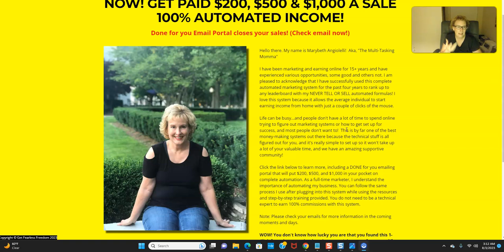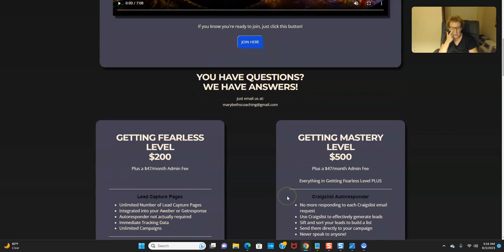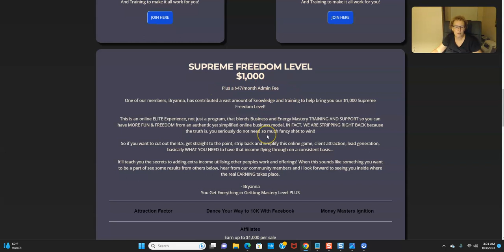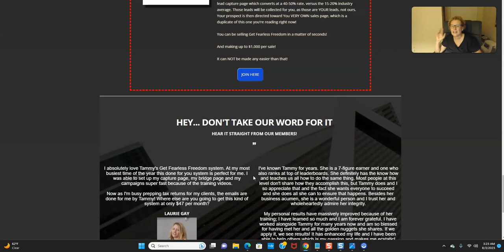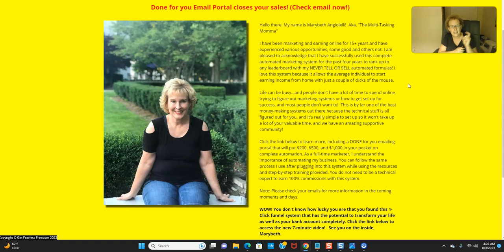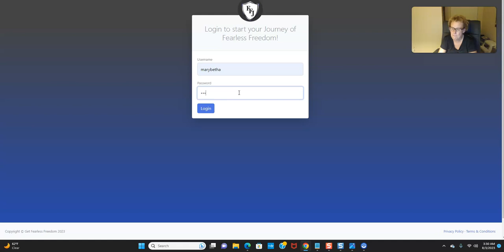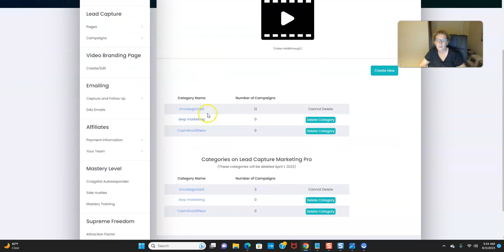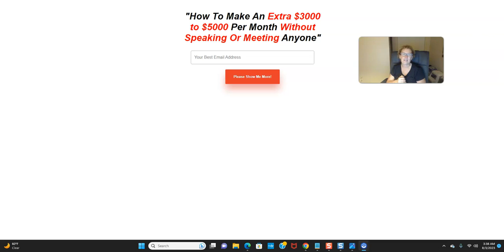Get Fearless Freedom | How To Have Success Online Using The Get Fearless Freedom Marketing System!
Get Fearless Freedom - in this get fearless freedom overview video, I discuss why I like Get Fearless Freedom and how Get Fearless Freedom has positively impacted my business over the last 4 years giving me the essentials to get the results I wanted and needed for my businesses by using this Get Fearless Freedom complete marketing system called Get Fearless Freedom!

Get Fearless Freedom,
get fearless freedom,
Get Fearless Freedom Review,
How To Have Success Online.
Get Fearless Freedom Craigslist A.I. Auto-Reply Software,
Craigslist Auto Responder,
Craigslist Auto Reply Software,
Done For You Email Portal,
Get Fearless Freedom Done For You Emailing,
How To Create High Converting Capture Pages,
Done 4 U Email Marketing,
Get Fearless Freedom Training,
Get Fearless Freedom Masterminds,